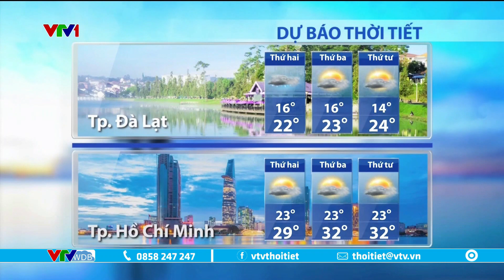Dự báo thời tiết 6h15 - 9/1/2023 | Xu hướng thời tiết tuần này trên cả nước | VTVWDB